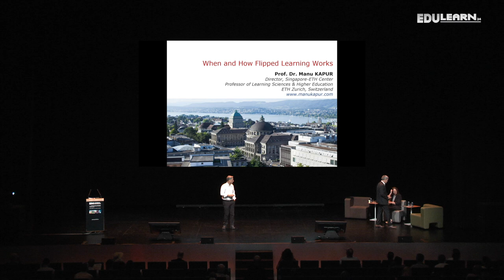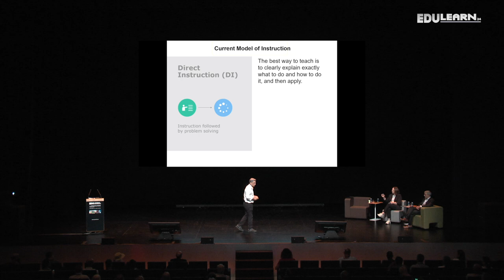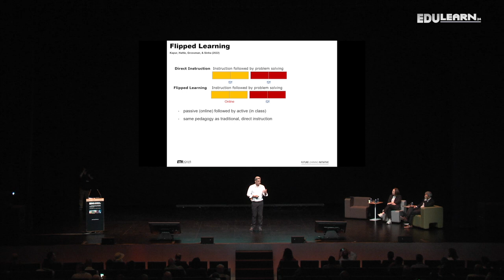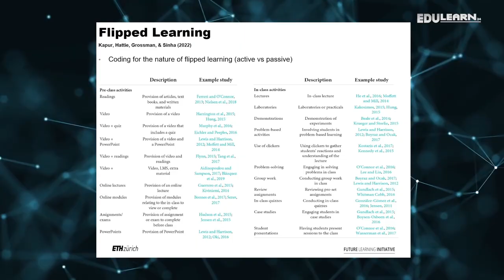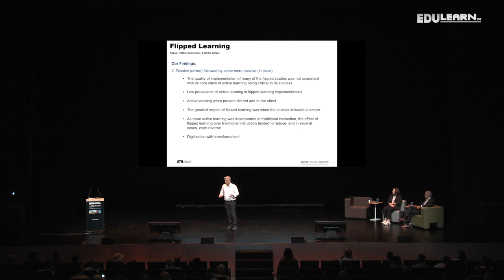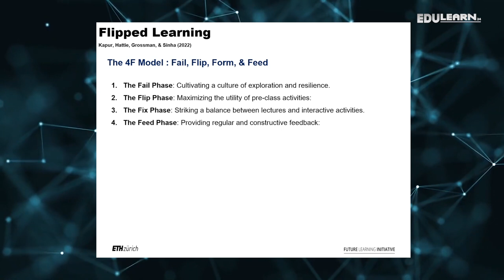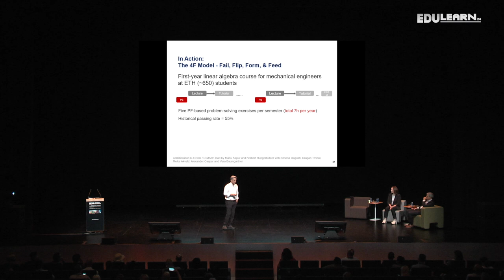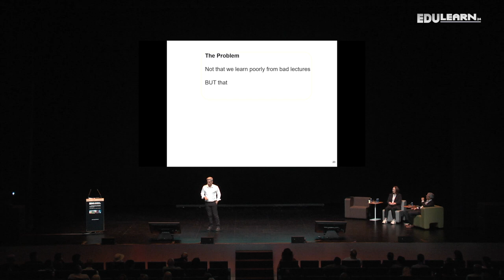Manu Kapur - When and How Flipped Learning is Effective. EDULEARN24 Keynote Speech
In this talk, Manu Kapur, Director of the Singapore-ETH Centre, shares findings from an analysis of 46 meta-analyses and a meta-analysis of 173 studies on flipped learning, suggesting that most flipped learning interventions have underdelivered on the promise of active learning. Based on this research, Kapur presents a new and more specific model for flipped learning. In the 4F Model—Fail, Flip, Fix, and Feed—students are first asked to engage in generating solutions to novel problems, even if they fail to produce correct solutions, before receiving instruction. Finally, Kapur reveals the effectiveness of applying this new model.